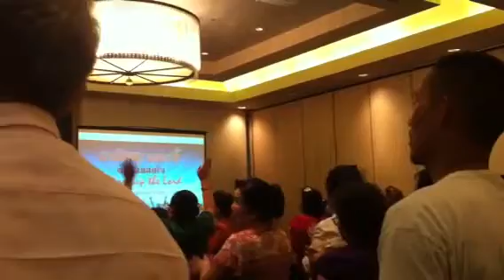LCC 2011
7-6-11